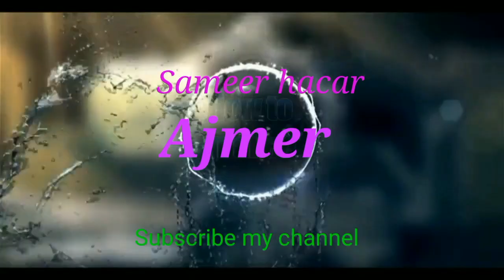ghar par Banaye Aasan tarike se Chaku